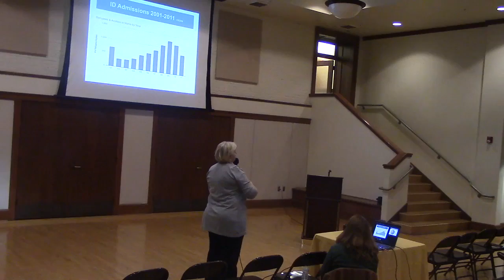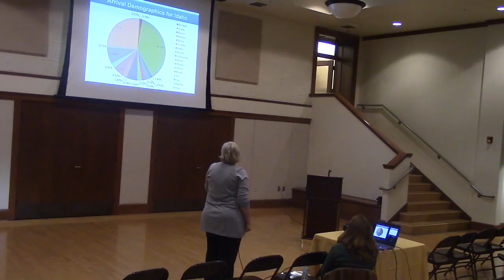Moscow, Idaho Refugee Presentation - Part 6